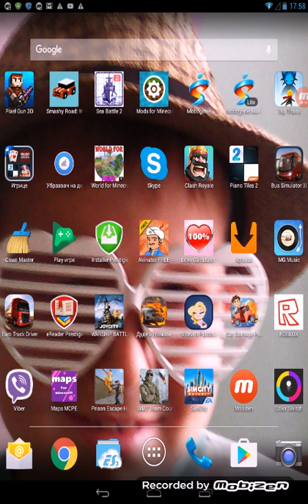Nova igra smashi road